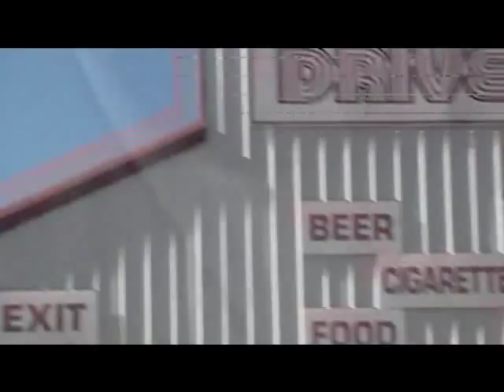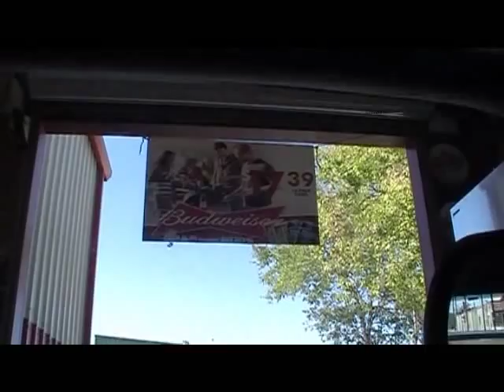beer barn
drive thru beer